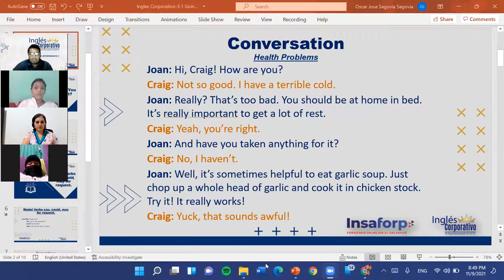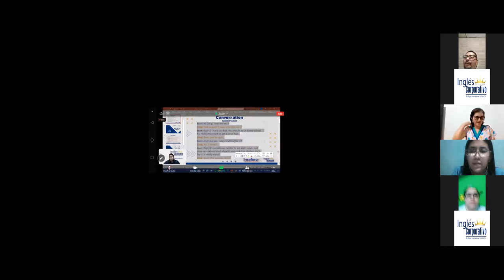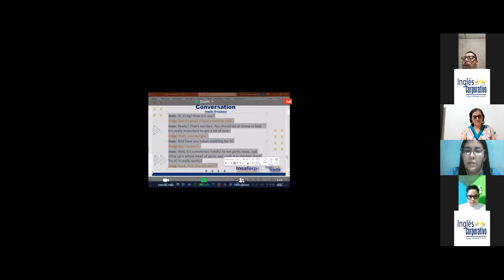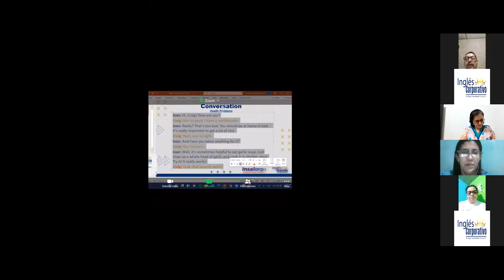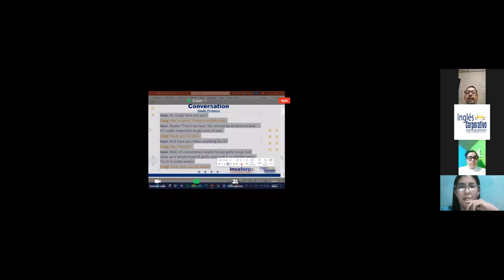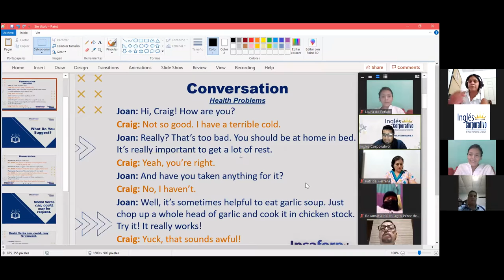Ingles Corporativo-2.10 Modal Verbs; can, could, may for request;suggestions-Dia 4-Parte 2